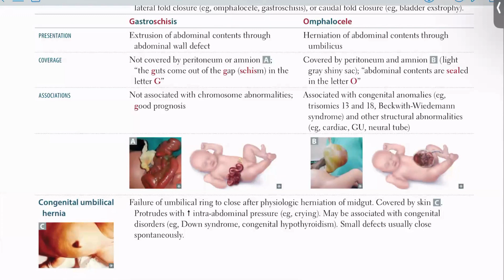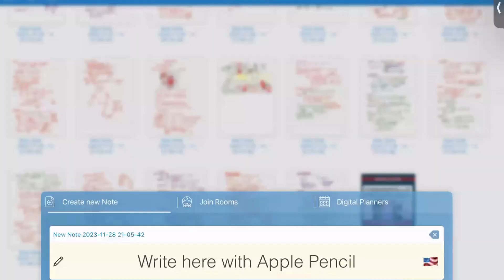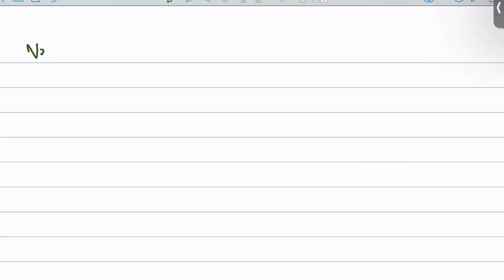USMLE Step 1| Embryology of GIT from first aid step 1|part 1|Urdu/Hindi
USMLE Step 1 and step 2 prepration from First Aid book.Daily bases uploading of system wise lectures in urdu/Hindi.
00:00 Ventral Wall Defect
09:14 Omphalocele
16:00 Gastroschisis
22:30 Congenital Umblical Hernia
26:49 Tracheo esophageal fistula